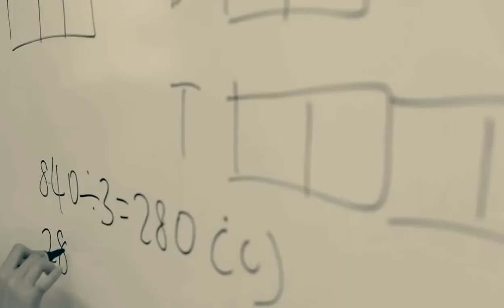Think Tuition, Think Novel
English, Mathematics, Science, Physics, Chemistry and Biology
Primary, Secondary, Junior college and International
Since 1996